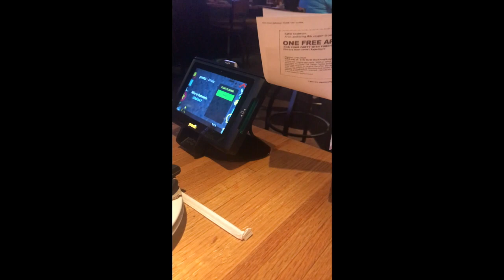COLLEGE WEEK IN MY LIFE: first week back | spring 2020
first week back was a lil rough but we did it AYYY

BUY MY CLOTHES:
✰poshmark- @katiea456
✰depop- @katiemariellex

SHOP THE VIDEO:
✰Equipment

ABOUT: hey y’all…. it’s katie:) I’m currently a sophomore at Marist College studying Fashion Merchandising.